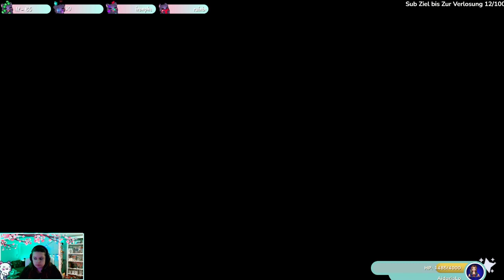Disney Dreamlight Valley - Part 037 - STREAM WIEDERHOLUNG 22 - GERMAN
Infos Über das Spiel:

Erkunde eine Welt voller Disney-Magie, entdecke in diesem neuen, abenteuerlichen, jetzt erhältlichen Lebenssimulations-Spiel faszinierende Geschichten und baue mit Helden und Bösewichten aus Disney und Pixar die perfekte Nachbarschaft auf

Die Videos Starten am Tag des Early access. Bitte also nicht wundern wenn vieles was bisher Aktuell ist noch nicht drin Enthalten ist und gewisse Charaktere fehlen.
Auch dieses Projekt ist aus 2022, wäre aber zu schade es nicht Hochzuladen. ^^

TITEL: Disney Dreamlight Valley
GENRE: Aktion, Abenteuer, Gelegenheitsspiele, Rollenspiel, Simulationen
ENTWICKLER: Gameloft
PUBLISHER: Gameloft
VERÖFFENTLICHUNG: 5. Dez. 2023
VERÖFFENTLICHUNGSDATUM FÜR EARLY ACCESS: 6. Sep. 2022